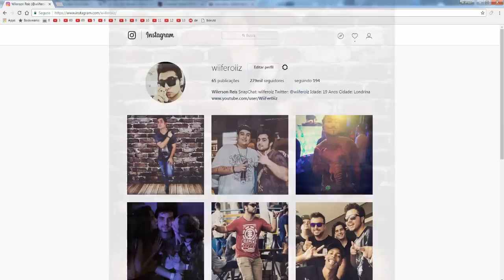Minecraft: HELLO NEIGHBOR - A FUSÃO DOS PODERES DA MIA E DO WIIZINHO | EP 34 [ WIIFEROIZ ]